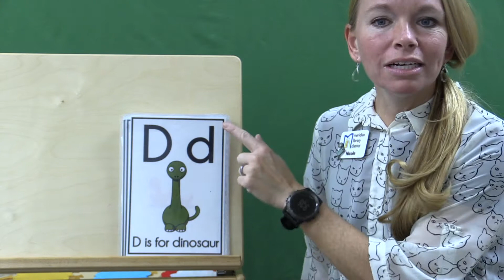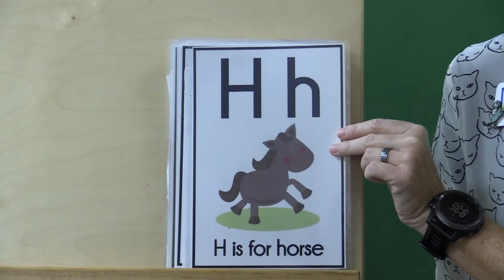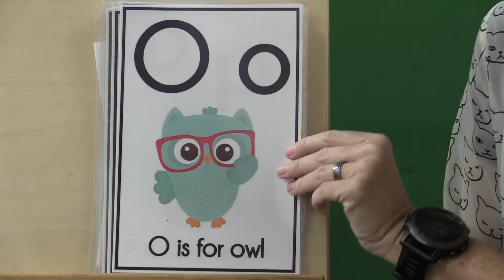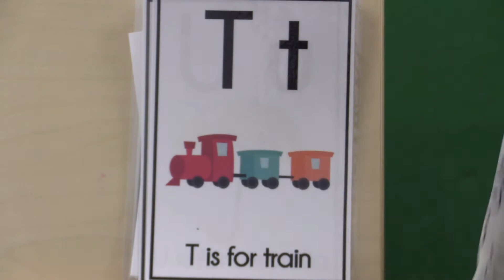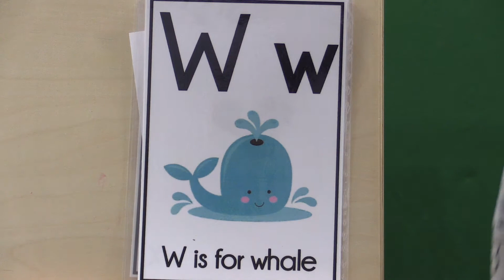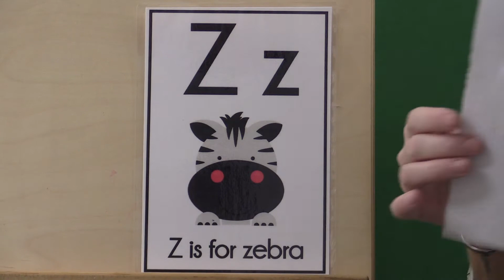Preschool Storytime Live: Sheep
Explore the alphabet with a wiggle worm game! Then join Miss Nicole for a story about 5 silly, colorful sheep.